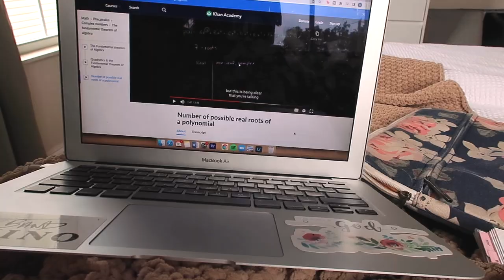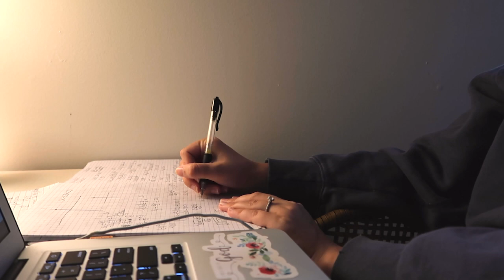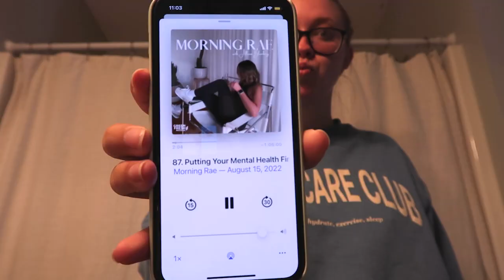LAST WEEK OF SUMMER VLOG 2022//chat about burnout, Target haul, dinner recipe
Summer has come to an end, so I wanted to share my last week of summer vlog for 2022. In this vlog, I share what a week in my life looks like during summer, how I deal with burn out, a Target haul, and one of my favorite dinner recipes.

Recipe for Salmon (from Haley's Corner on YouTube & Instagram):
- Season with olive oil, salt, pepper, garlic powder, and paprika

Instagram & Tik Tok: hannahreneebanana
Poshmark: hannahrenee1319